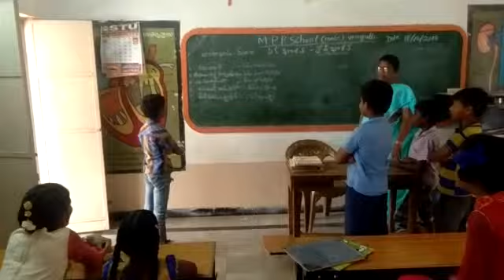Mpps. Main. Vempalli.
Vempalli vi. Vempalli mandal. Kadapa dt. A. P.